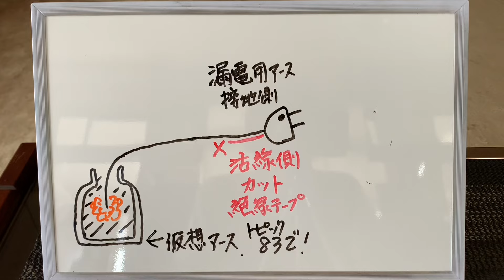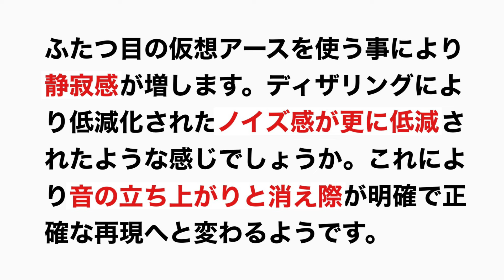[味の素] 音の仕上がり完璧 クリーン電源化 入門編 仮想アースの微調整 後編 音質改善マル秘大作戦202 オーディオ入門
ご視聴いただきありがとうございます。「仮想アース」の内容物の違いにより音質音色共に変わります。「音の質感」を上げたいとお考えの方はトピック200の壁コンセントへの仮想アースの接続をお試しください。効果があります。￼￼その上で〜必要と思われた方は今回のトピックでご紹介しているいくつかの方法をお試しください。￼それぞれに効果があります。

主観と私見だけに頼り〜実際には結果を確かめる事もなく「オカルト扱い」をしたい方々も多くいらっしゃるでしょうが、こういう事は結果に基づいて判断するようにしましょう。その方が正確な答えを得る事が出来〜間違いがありません。また現実の事象として理解する事が出来ます。￼
そのようにしていただければ、これに似た類いのオーディオに関した一連の対策に対する認識が変わる事でしょう。￼そして事実を知り得る事が出来るはずです。
音響製品の「音の差異の全て」について、プラセボや錯覚で片付けようとしたがる思考の稚拙さには無理があります。強引で断片的な捉え方です。
「錯覚」を全否定する事は出来ませんが、かと言って「錯覚である」として裏付ける事も現状では研究機関ですら全くもって出来ません。オーディオに関する事柄について〜いちいち「プラセボや錯覚」を引き合いにする言動は〜単なる悪意ある「言葉の遊び」にしか過ぎません。￼￼￼￼
なぜならば〜現状では「錯覚のメカニズム」を具体的に立証する事は全くもって出来ないからです￼。
以上の事からもオーディオは素直に楽しみましょう￼。

オーディオ　ホームシアター　音響製品全般　電源のクリーン電源化　仮想アースを用いたノイズ対策  商用電力内の高周波ノイズ除去　オーディオの高音質化　仮想アースの改良方法　音質改善マル秘大作戦202 オーディオ入門